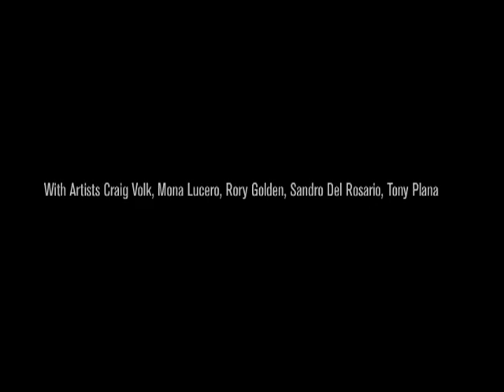ArtLab Short Film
ArtLAb students through spring 2007